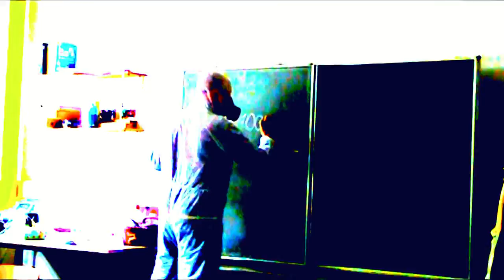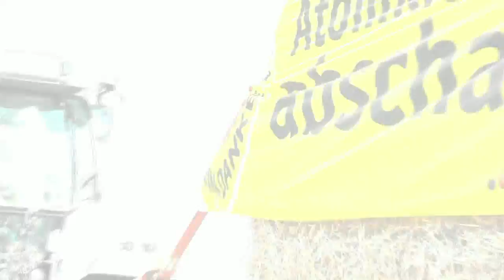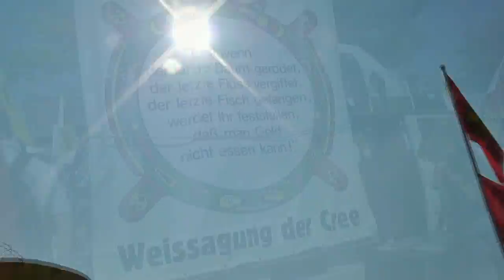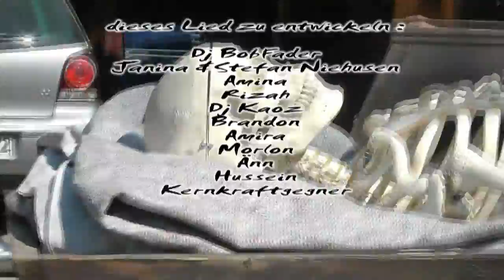Nie wieder Fukushima (lyrics)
Ein Lied gegen die Energiegewinnung durch Kernspaltung (Atomstrom)
und für die Opfer der Strahlenkrankheit und in Gedenken an die Menschen die den Strahlentod erlitten (z.B. Hiroshima- Japan Nagasaki- JapaN, Tschernobyl- UDSSR, Fukushima- japan) .
Bremerhaven 2011
Unterstützt durch:
-Stefan Niehusen (Bass)
-DJ Kaoz (Aufnahmen und Mix)
-Dj BobFader (Cutz)
-Kernkraftgegner die am 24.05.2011 auf der Blexenseite der Weser gegen Kernkraft demonstiret haben
-Änn (Gesangscoaching)
-Bradon, Rizah, Amina, Hussein, Amira, Marlon (Schauspieler)
Stop Nuclear Power
Deutscher Rap mit Klavierbegleitung
German Hip Hop
In dem Video sind zwei Rechtschreibfehler versteckt. Kannst du sie finden ?

Text:
Nie wieder Fukushima    Blooz (Mark Bortey) März 2011

Refrain/ Hook
Wir können nicht mehr zusehen
wir müssen aktiv werden
damit unsere Kinder leben
müssen wir uns Japan merken / müssen wir uns heute wehren
Nie wieder Fukushima 2x

1:
Es sterben Menschen und ich kapier das echt nicht
nicht durch Krankheit sondern durch die Technik
Sie sterben an Strahlung, damit wir jetzt Strom haben
Japan ist die letzte Warnung für unsere Wohnlagen

Es geht nicht um Energiemangel sondern um Geld
Ich fordere den Wandel in dieser Welt
Wir fangen an bei uns Zuhause und dabei guck ich über unseren Fluß
Sehe eine alte Bombe, die bald untergehen muss

Denn so ist es mit Maschinen sie gehen kaputt
nur mit Kernkraft ist es so ne Sache sie lässt uns n Gruß
Der hält Jahrtausende und überdauert Generationen
Die Strahlung bleibt als Dank für die die später hier wohnen

und für unsere Kinder Enkel, wenns dann noch welche gibt
wir führen gegen sie heute einen erbarmungslosen Krieg
Verantwortung haben wir, ich, du und auch die kleine Merkel
damit unsere Kinder nicht verstrahlen wie bayrische Wildschweinferkel

2:
Die Erinnerung an Tschernobyl 86 werden wach
Es macht mich wieder ängstlich dieser trauriger schwarzer Tag
Ich kam aus der Schule und meine Mum klärte mich auf
Sie erzählte was passierte und wir durften nicht raus

Das Land wurde verstrahlt, mit dem Regen in den Boden
es wurde uns kalt und wir schickten Gebete nach oben
Ich war da ein Kind, doch nicht nur ich hatte es vergessen
Auch die Großen sorgten sich weiter nur noch um trinken und essen

Also zurück in den März 2011
Die Stimmung ist ähnlich nur jetzt bin ich nicht erst 11
Ich sehe im Fernsehen schreckliche Bilder und lügende Politiker
Können sie Japan nicht sehen? Wird man da nicht mutiger?

Sie denken Blindheit heute. Vergessen für morgen
So machen Reiche reiche Beute und unsere Kinder haben die Sorgen
Da sind wir wieder bei Kuroption und dem organisierten Verbrechen
Und der schlechten Argumentation mit der Politiker sprechen

3.
Ist Mord nicht strafbar, den Politiker planen unseren Tod
Energiekonzerne wollen absahnen meinen es nicht gut
und ihr Versprechen ist bitter, dass es auf jeden Fall nicht rumst
dagegen meinte Hitler das ja richtig gut mit uns

Das abgereichertes Uran verkaufen sie an ne andere Nation
Die bauen daraus Bomben und panzerbrechende Munition
Ja Atommüll werden wir schon jetzt behalten solang hier Menschen noch wohn
Trotzdem, Sofort abschalten ist die einzige Option

Denn so ist die Situation: Die AKWs sind gezündete Bomben
die Kettenreaktion ist verzögert doch die Explosion wird kommen
Und wir sind hier in Deutschland bereits verseucht
Wir stehen am Klippenrand, deshalb appelliere ich an euch

Wir beschweren uns über ne Moschee, doch die strahlen nicht tödlich
doch wie ich das seh ist die Religion Atomkraft völlig unnötig
Last uns den Anfang machen und Nationen als Beispiel dienen
Aufstehen und rebellieren und den Politiker das Freispiel nehmen

Fukushima

Akkords Strophe (S1): Bb      --     D7       --   Gm7         --  A     - F7

Akkords Strophe (S2): Bb -  C#° -- D7 - D7 --   Gm7 - Bb  -- Cm7  -F7
       F#                 D#

Akkords Refrain/ Hook: (R1)   Bbm  --    F     --   G        --  A  - B°
              A

     Cm    --   G+   --   D#     --   A° - F7
                 B     Bb

    (R2)   Bb      --   D7   --   Gm7   --  Gm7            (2x)

Ablauf:
Intro    R2 (2x)
1 Stropfe  S1 (8x)

Ref   R1  --  R2
2. Stropfe   S1 (2x)  -- S2  --  S1 (5x)

Ref   R1  --  R2
2. Stropfe  S1 (6x)  -- S2 --  S1

Ref   R1  --  R2
Schluss  R2      (Xx)

Blooz (Mark B. Bortey) März 2011